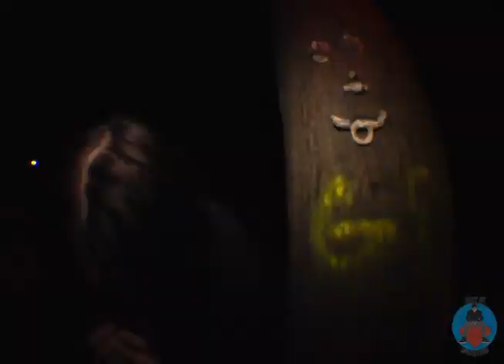Gomi copycat offical video